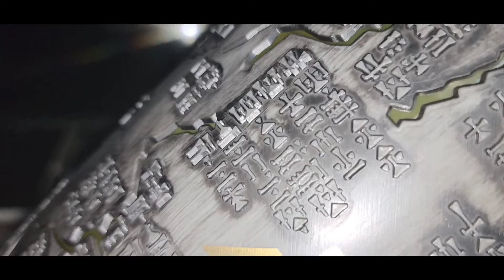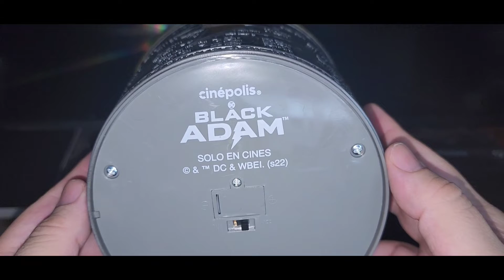COLLETIBLE BLACK ADAM POPCORN BUCKET (PALOMERA)